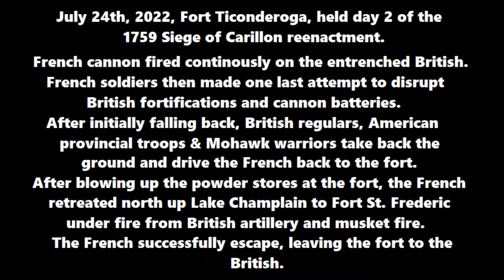Fort Ticonderoga, NY 1759 Battle of Carillon Reenactment, July 24th, 2022 Part II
This video is from Fort Ticonderoga's reenactment on July 24th of the 1759 Battle of Carillon. This is the second part of the battle where the French artillery inside the fort fired nearly continuously on the entrenched British positions and then the French made one last attempt in a surprise attack to drive the British away from their fortifications and cannon batteries. The British, at first taken by surprise, quickly regained the ground and drove the French back to the fort.
The French then abandoned the fort, lit a fuse that set off 25 tons of black powder, destroying the fort.
The French troops then escaped north up Lake Champlain by bateaux under fire by British artillery and musket fire by British regulars, American provincial troops and Mohawk warriors.